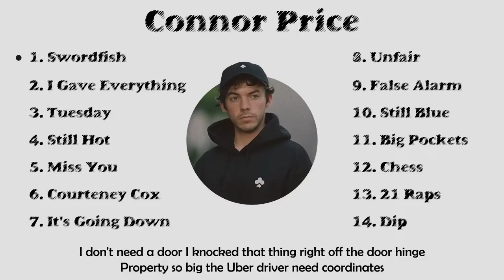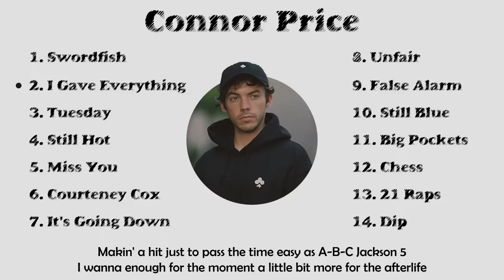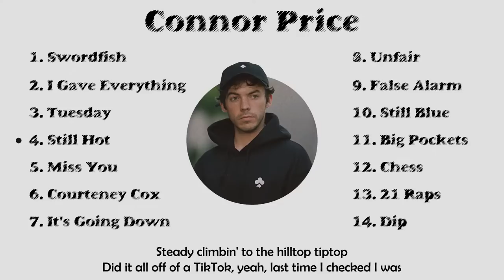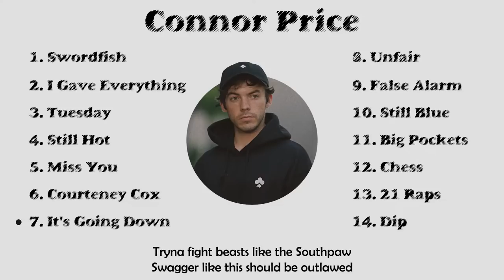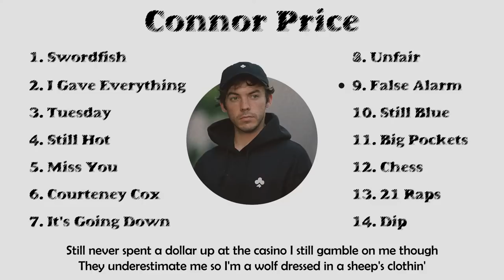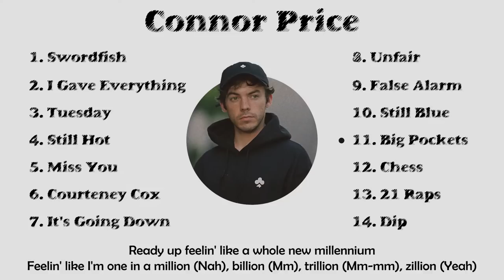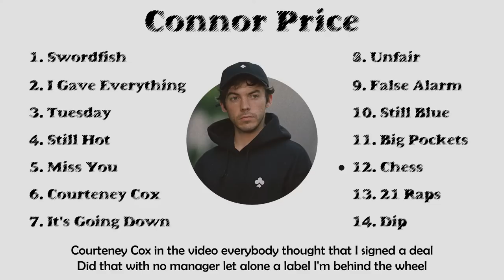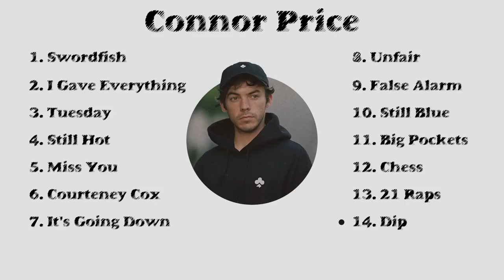14 BEST Connor Price Songs #4 - Lyrics Video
Yet another mix of Connor Price songs of over 30 minutes.

Timestamps :

00:00 Intro
00:05 SWORDFISH (w/Nic D)
02:00 I Gave Everything (w/GRAHAM)
04:15 Tuesday (w/Nic D)
06:24 Still Hot (w/Nic D)
08:35 Miss You (When You're Gone) (w/Chloe Sagum)
11:27 Courteney Cox (w/Idriss Elba)
14:08 It's Going Down (w/Nic D)
16:18 Unfair (w/Nic D)
18:24 False Alarm (w/Lucca DL)
20:47 Still Blue (w/Caleb Mitchell)
24:24 Big Pockets (w/Nic D)
26:24 Chess
29:27 '21 Raps
31:44 DIP (w/Kazuo)
33:49 Outro